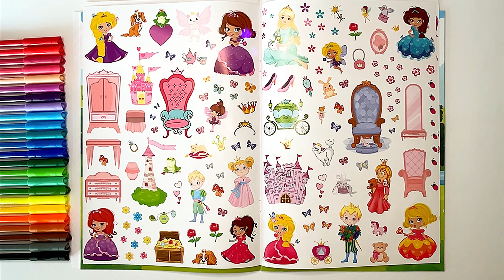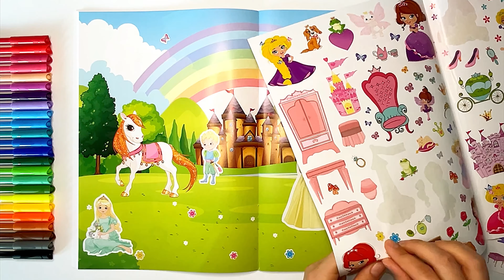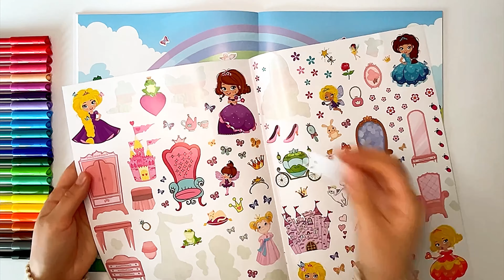Coloring Princess Book with 200 Stickers | For Kids and Toddlers